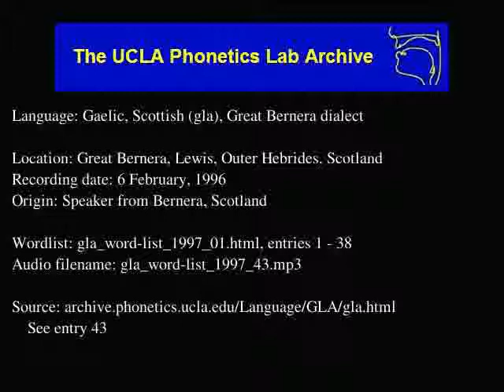Gaelic, Scottish audio: gla_word-list_1997_43